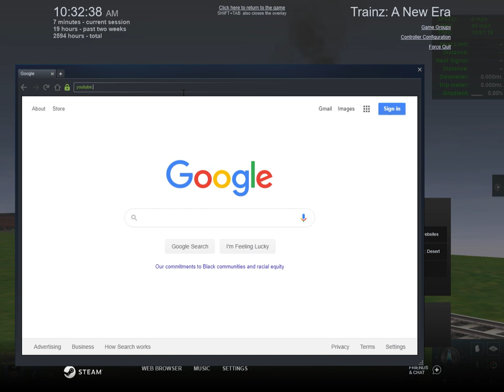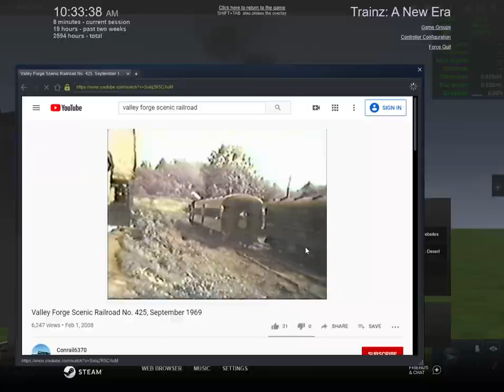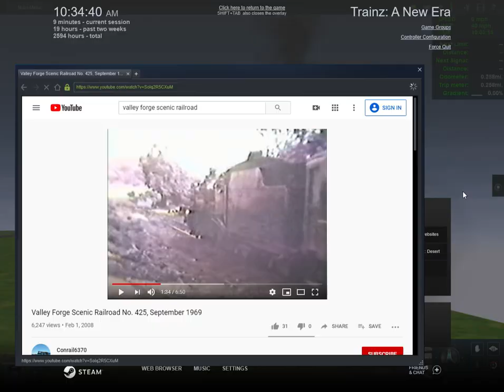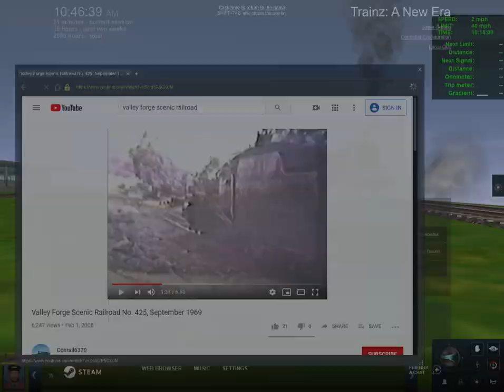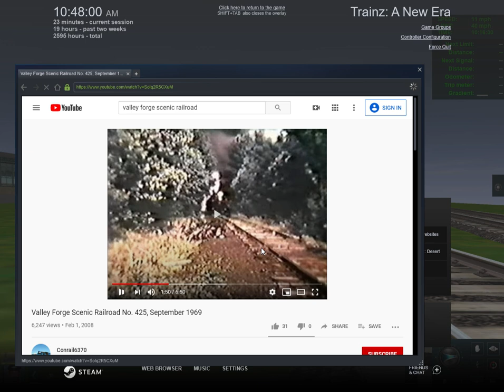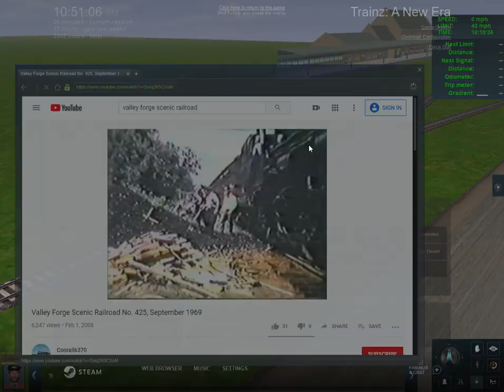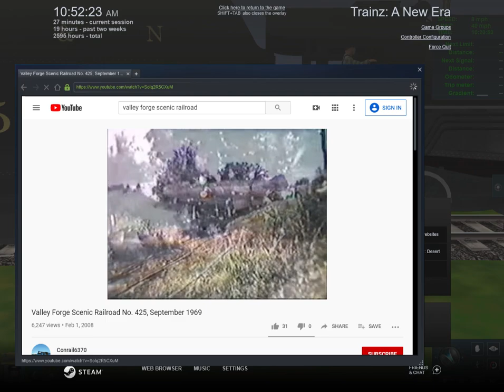I wish L&N 152 would be made on k&l trainz